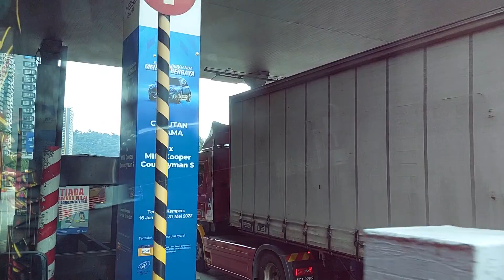Kualalumpur vlog part 2